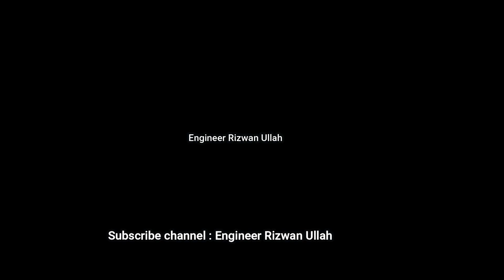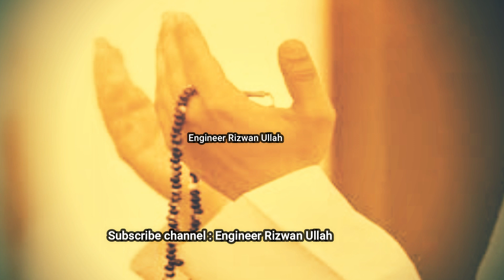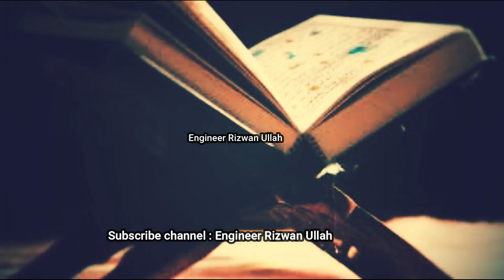Pashto Naat || New Naat Ramzan 2020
Vlogging Informative videos like online earning, Pakistan Business economics Crisis solution,  Tourism, Personal vlogs,
New Heart Touching Beautiful Naat Sharif
Ramzan Special Nasheed 2020
Pashto New HD Naat
Naat Reciting In America's Got Talent In Reality Is Fake
Ramzan special new naat 2020/ naat from America
arabic naat